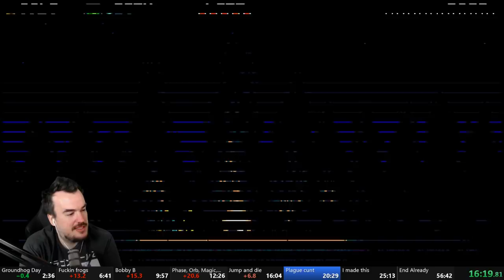Shovel Knight Any % 56:08